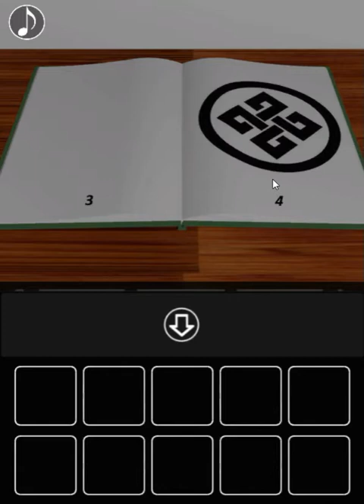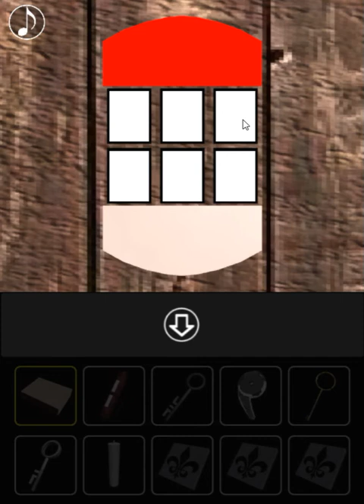[Riddle Escape] Escape from a Traditional Japanese Room 2 Walkthrough